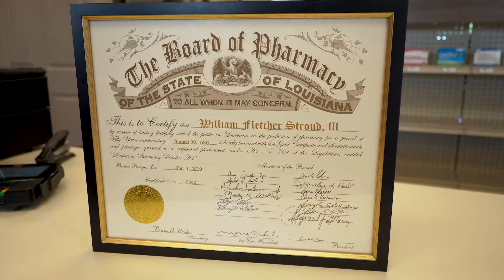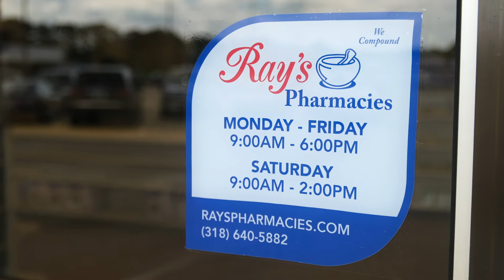Ray's Pharmacy: Pharmacist Spotlight - Buddy Stroud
Between 3 locations across central Louisiana, we will take care of all your pharmaceutical needs to the best of our abilities. At Ray's Pharmacy, we specialize in compounded prescriptions, diabetic supplies, wound care supplies, breast prosthetics, wigs, medical supplies rental/sales (ie- canes, walkers, crutches, nebulizers, etc). Ray's Pharmacy also specializes in immunizations for patients 7 years and up.